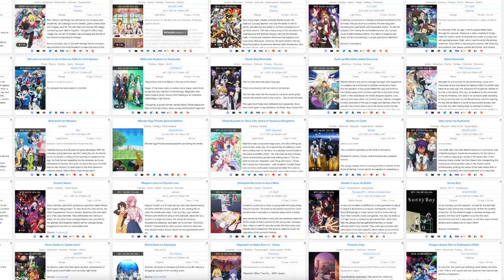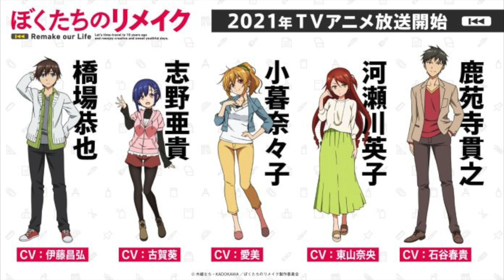Top 10 Summer 2021 Anime Shows To Watch!